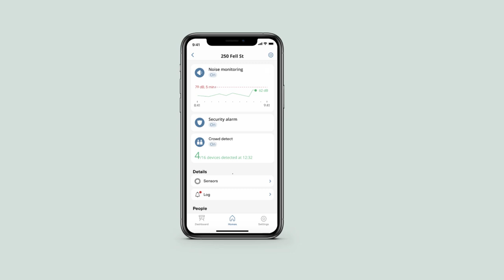Monitor noise and protect your property with Minut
Worried about your guests throwing a party and disturbing your neighbors?